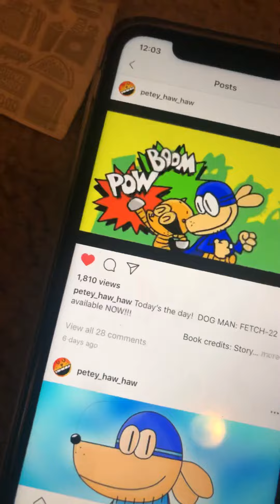Dog man Fetch 22 Trailer (Please watch and subscribe)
Sorry that I’m late on the trailer I just wanted to show you the trailer but I also wanted to tell you guys to go on Instagram and follow Petey haw haw